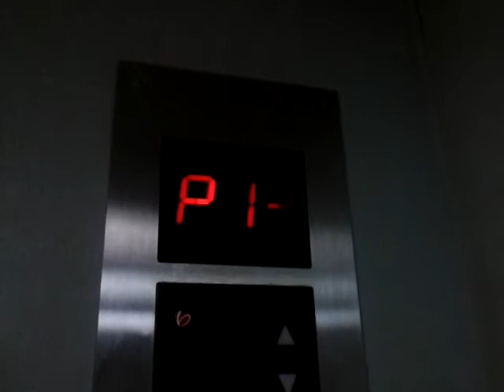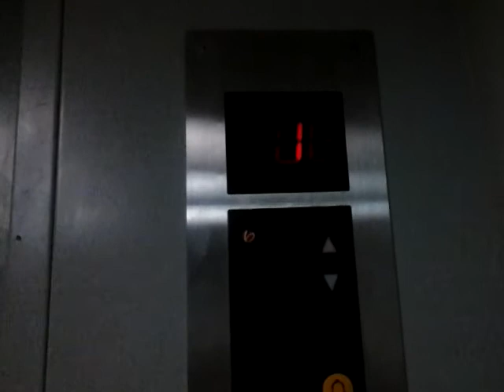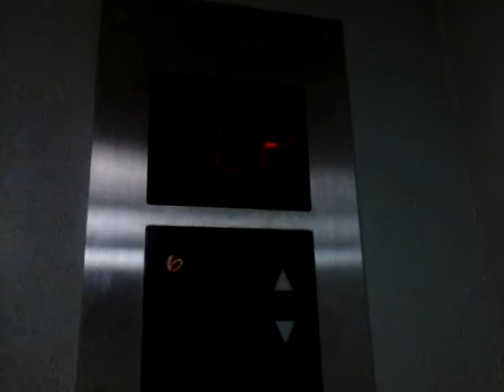SIGMA Traction Freight Elevator at Central Park Mall, Jakarta (S5)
Floor served : L2, P7, P8, P9, P10, P11, P12, P13, L

Capacity
Freight
2000 Kg